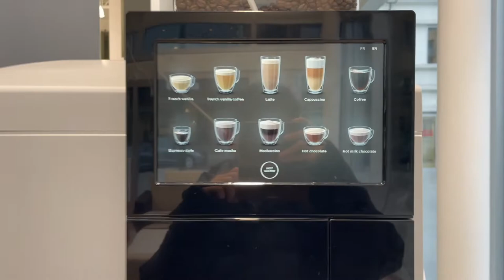Keurig Eccellenza Touch Coffee Machine at the Dealership | Nov 11, 2022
Dispensing a standard latte from a Keurig Eccellenza Touch at a dealership on Nov 11, 2022.